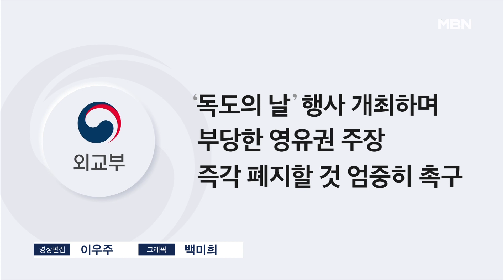'다케시마의 날' 행사 또 강행…조태열-일 외무장관 서로 항의 [MBN 뉴스7]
【 앵커멘트 】
  현 정부들어 한·일관계가 정상화됐지만, '지뢰밭'이라는 표현이 나올 정도로 예민한 현안이 산적해 언제 또 관계가 얼어붙을지 모르는 게 사실입니다.
  이번엔 독도 문제입니다.
  일본이 이른바 '독도의날' 행사를 열고 독도가 자신들의 땅이라는 억지 주장을 내놓았고, 우리 정부는 행사를 폐지하라며 강하게 항의했습니다.
  강재묵 기자가 보도합니다.

【 기자 】
  일본 시마네현은 매년 2월 22일을 '다케시마의 날'로 지정해 무리한 주장을 되풀이하고 있습니다.

  올해도 과거 독도에 무리지어 살았던 것으로 추정되는 강치를 홍보하거나, 독도 모양의 음식을 판매하며 행사를 이어갔습니다.

▶ 인터뷰(☎) : 서경덕 / 성신여대 교수
- "가죽과 기름을 얻고자 일본이 불법적으로 독도 강치를 포획하여 멸종시킨 역사적 사실은 전혀 언급하지 않고 있고. 전형적인 꼼수 전략이라고 판단할 수…."

  일본 정부는 행사에 12년 연속 차관급을 파견해 힘을 실었습니다.

▶ 인터뷰 : 가미카와 요코 / 일본 외무상 (지난 1월)
- "다케시마는 역사적 사실에 비추어 볼 때에도 국제법상으로도 일본 고유의 영토라는 기본 입장에 따라 의연하게 대응해 나갈 것입니다."

  가미카와 요코 일본 외무상은 G20 외교장관회의를 계기로 조태열 외교부 장관과 만난 자리에서 독도가 일본의 영토라는 입장을 거듭 강조했습니다.

  이에 대해 조 장관은 "독도는 역사적·지리적·국제법적으로 명백한 우리 고유 영토"라며 항의했습니다.

  외교부는 주한 일본 총괄공사를 불러 "일본이 부당한 영유권 주장을 되풀이하고 있다"며 "'독도의 날' 행사를 폐지하라"고 강력히 경고했습니다.

  그 래 픽 : 백미희